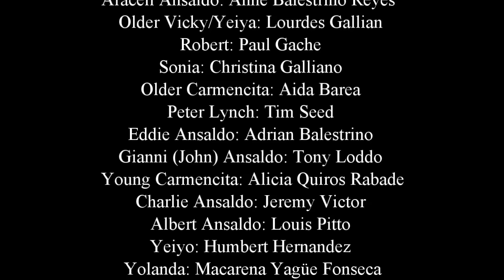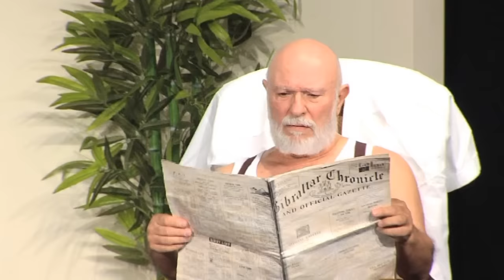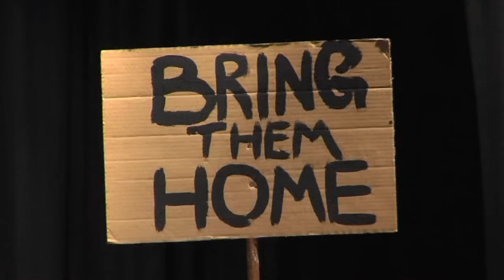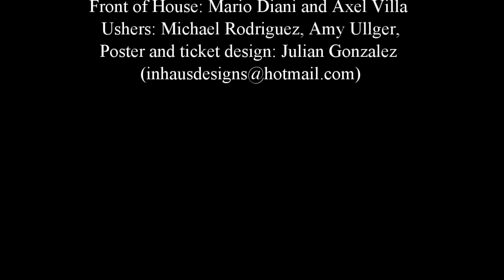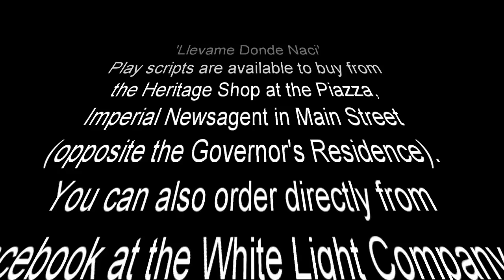LLÉVAME DONDE NACÍ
"Llèvame donde Nací": Winner of the Group Heritage award 2016
An original play about the Evacuation of the Gibraltarians during WWII. Written by Andrew Dark, Rebecca Faller and Jackie Villa. Produced by The White Light Company in November 2015. There are copies of the script available from the Heritage Shop in the Piazza, the Imperial Newsagent in Main Street, opposite the Governor's Residence. Also, we are happy to say for those of you who live away from Gibraltar that there is a Kindle book of the script too. Just go to the Amazon kindle store and put in the name. All monies go towards further productions by the White Light Company. Who are dedicated to raising monies for local charitable causes by creating theatre which we can all relate to. Many thanks.